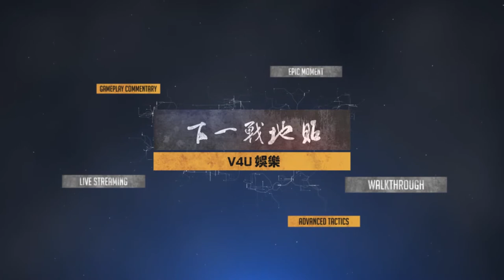【下一战地帖】硬仗是个什么玩意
大家好 欢迎收看这期的【下一战地帖】 Hardline已经发行两个月了 小辉这集就跟大家一起聊聊总体的评价吧